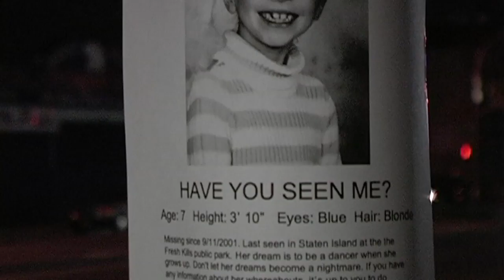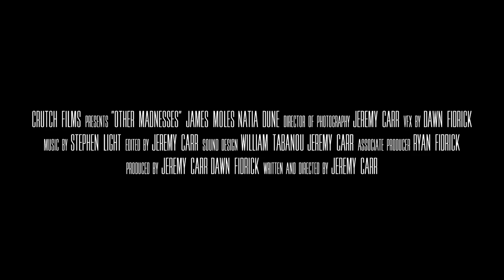OTHER MADNESSES (Official Trailer) | Psychological Thriller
A reclusive tour guide becomes an unlikely vigilante when the dark underbelly of New York City is revealed through his dreams. OTHER MADNESSES is a feature length psychological thriller from award-winning writer/director Jeremy Carr.

WINNER: "Best Feature Film" 2016 Cape Fear Independent Film Festival
WINNER: "Best Produced Screenplay" 2016 Cape Fear Independent Film Festival
WINNER: "Best Director" 2016 WestSide Film Festival
WINNER: "Best Picture" 2016 WestSide Film Festival
WINNER: "Outstanding Cinematography" 2016 Arizona International Film Festival
WINNER: "Best Actress, Feature" 2016 Studio City International Film Festival
WINNER: "Best Performance" 2016 Orlando Film Festival
WINNER: "Outstanding Achievement in Acting" 2015 First Time Fest
WINNER: "The Director's Award" North Carolina Film Awards
WINNER: Silver Laurel Award, L.A. Neo-Noir Film Festival

Written & Directed by Jeremy Carr

Starring James Moles and Natia Dune

Produced by Jeremy Carr and Dawn Fidrick

With Sheilah Smiley, Ilya Slovesnik, Andrew William Smith, William Farrow, Michael Christodoulou, Elissa Rose Carr, Lauren Allison, Kevin Maher, Tom Henning, Toshiko Onizawa, Robert Ankers & Peter L. Sempepos